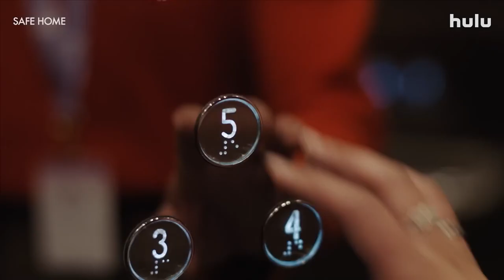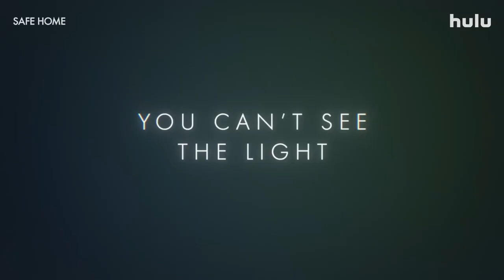Safe Home | Official Trailer | Hulu | 2024 series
& RELEASE DATE  |
premieres January 9 -2024 on Hulu
& OVERVIEW  By Hulu :
Fleeing her public relations job at a high-profile law firm, 28-year-old Phoebe Rook is looking for meaning in her life. When she secures a job at a free legal service that helps people escaping domestic violence, she thinks she might have found it. Tasked with securing the center’s vulnerable funding, she quickly becomes entangled in the complicated legal and personal dramas of the lawyers and their clients. But you can't escape your past forever. When people discover there is an investigation into misconduct at the firm she used to work at, the journalists start circling.
&  CAST :
Aisha Dee - Mabel Li - Thomas Cocquerel - Antonia Prebble - Virginia Gay - Chenoa Deemal And More .
Creator :  Anna Barnes
Writer : Anna Barnes  - Jean Tong  - Michelle Law
Director : Stevie Cruz-Martin
& Genre  :
Drama  - Thriller